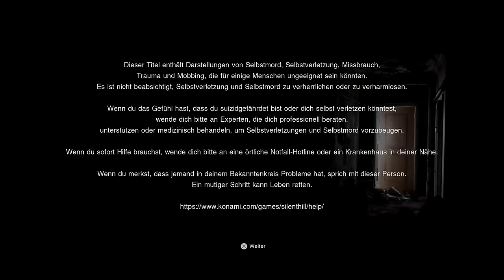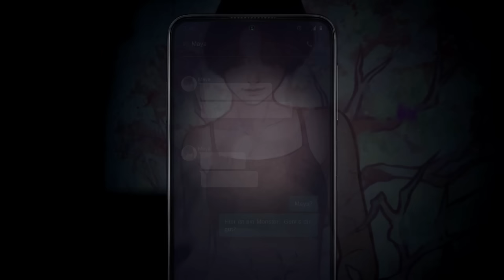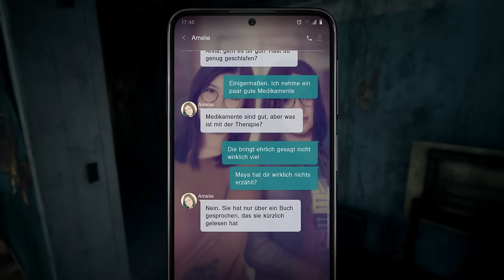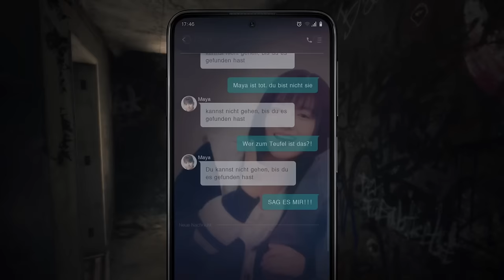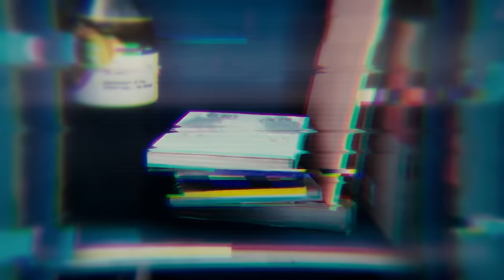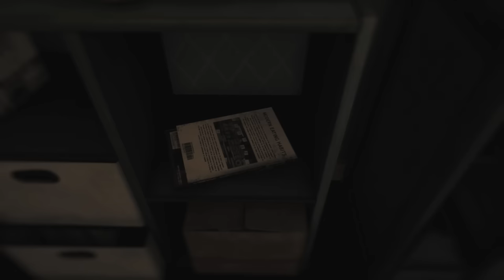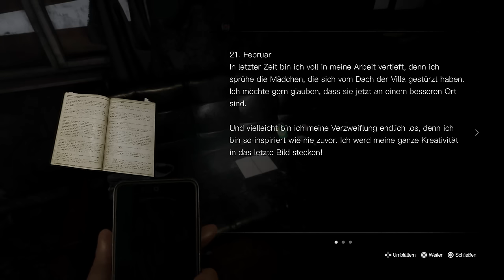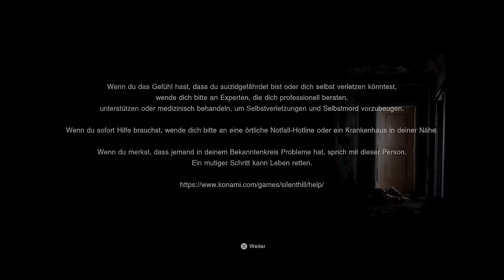LET'S PLAY Silent Hill: The Short Message // KOMPLETT 💿 Müder P.T. -Abklatsch oder geiler Horror?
Mit "The Short Message" gab es gerade ein brandneues Silent Hill als Shadowdrop und für umsonst auf der PS5. Hat es die gleiche Magie wie P.T. knapp 10 Jahre zuvor? Ich hab's komplett für euch im Let's Play durchgespielt.